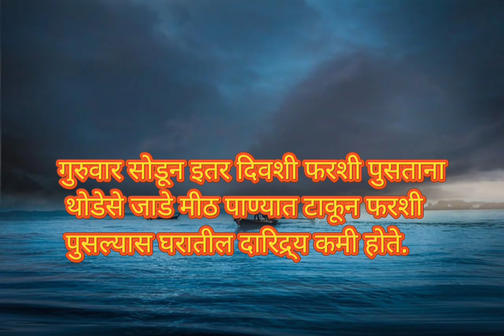vastugyan, मिठाचे अनुभवी उपाय,तोडगे, mithache anubhavi upay, todge